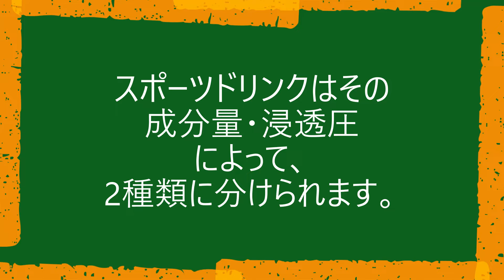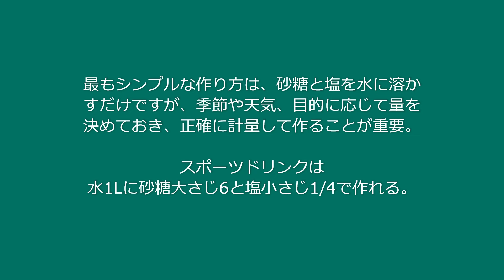スポーツドリンクを調べてみた。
砂糖と塩なんですね。